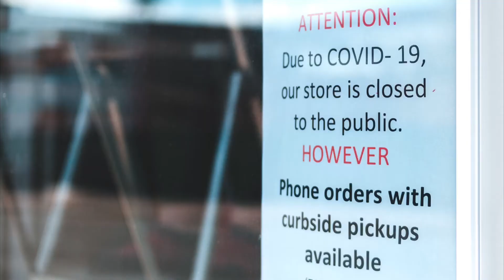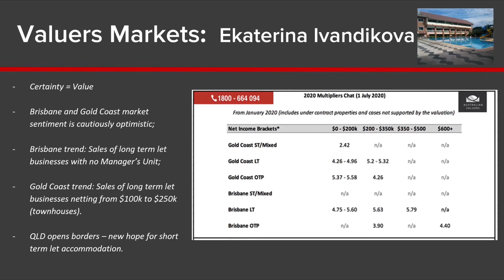Management Rights Market Update - Australian Valuers Ekaterina Ivandikova July 2020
Ekaterina dives into the MLR market at the moment.